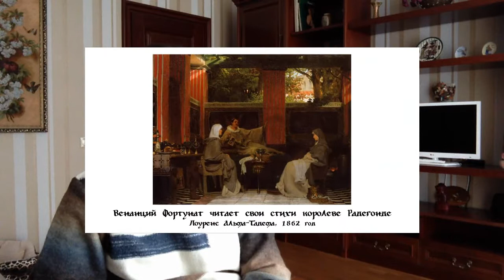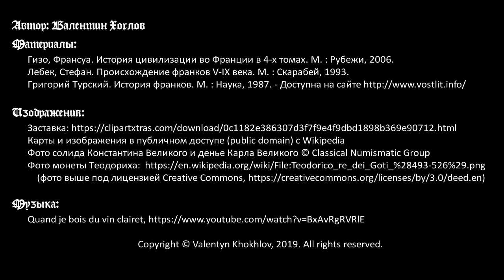История средних веков №6: Жизнь общества в VI-VIII веках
Жизнь на территории бывшей Западной Римской империи в 476-750 годах. Демографические и лингвистические аргументы против гипотезы о резком изменении общественной жизни. Преемственность муниципальных институтов. Смена языческой культуры христианской. Ситуация в торговле и денежная система.

0:00 Вступление
3:00 Демографический аргумент
4:21 Лингвистический аргумент
6:30 Преемственность муниципальных институтов
10:50 Причины кажущегося упадка культуры
12:40 Галло-римская знать в королевствах франков
15:45 Ослабление торговых связей
17:50 Вилла как предтеча средневекового замка
21:28 Манс
23:06 Золотые и серебряные деньги